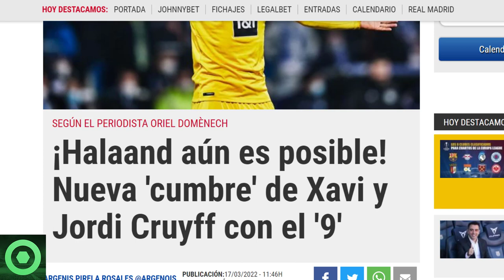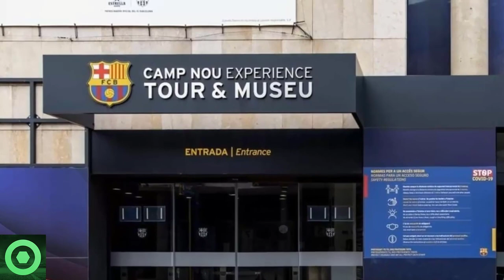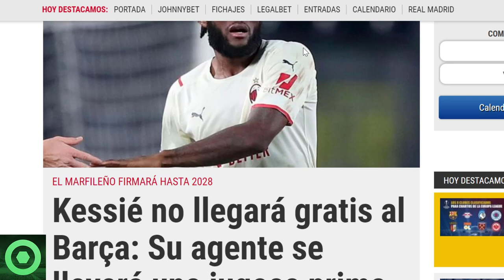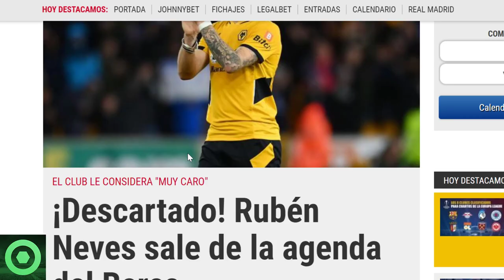⚠️¡B00M!⚠ TREMENDA SORPRESA con HAALAND 🔴 PRIMA de FICHAJE a KESSIÉ REVELADA 🔴 RUBÉN NEVES 🟥